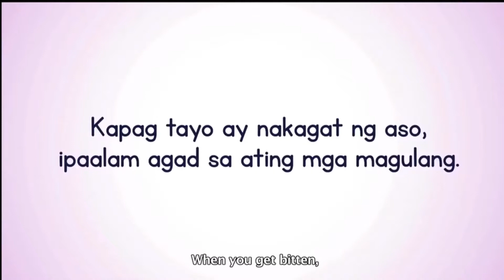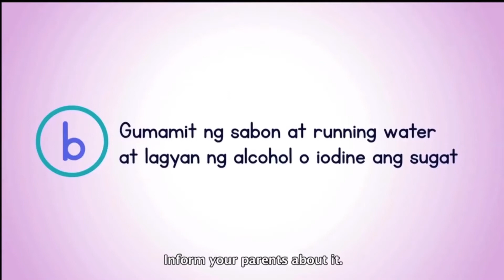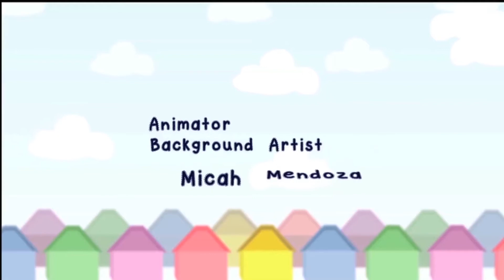The Knowledge Channel: Dennis and Donna Part 3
Part 3: What to do after a dog bite

Together with The Knowledge Channel in the Philippines we have created a series of videos to help spread the message of rabies awareness to children and their families. They are part of the Payong K-Lusugan (Health Advisory) series composed of several television episodes in collaboration with the Department of Health to tackle Neglected Tropical Diseases.